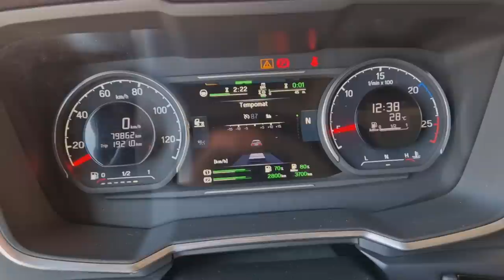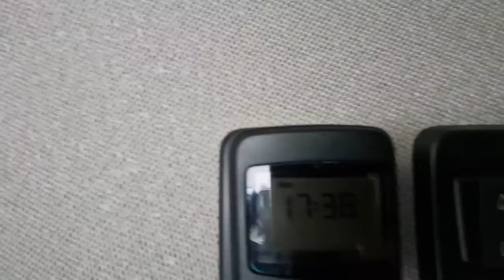Nastavak videa idemo dalje zivotom